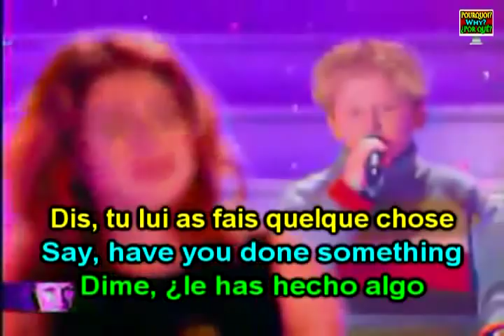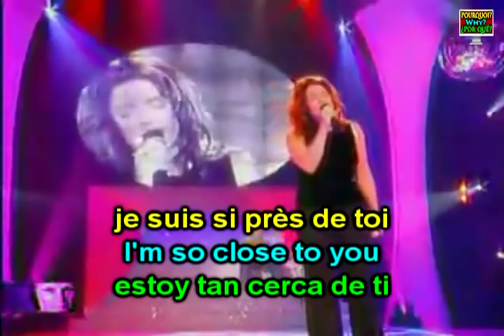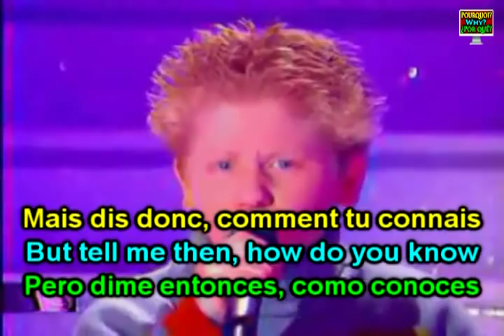Isabelle Boulay Le Tlphone Pleure para practicar frances y recordar...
Le téléphone pleure
Allo ?
Ecoute, Maman est près de toi ?
Il faut lui dire :
"Maman, c'est quelqu'un pour toi"
Ah! c'est le monsieur de la dernière fois,
Bon, je vais la chercher,
Mais je crois qu'elle est dans son bain,
Et je n'sais pas si elle va pouvoir venir
Dis-lui, je t'en prie, dis-lui :
"c'est important"
Mais il attend
Dis, tu lui as fais quelque chose à ma Maman ?
Elle me fait toujours des grands signes
Et me dit toujours tout bas :
"répond que je n'suis pas là"
Raconte-moi, comment est ta maison ?
Apprends-tu bien chaque soir toutes tes leçons ?
Oh oui ! mais comme Maman travaille,
C'est la voisine qui m'emmène à l'école,
Il n'y a qu'une signature sur mon carnet,
Les autres ont celle de leur papa, pas moi.
Oh dis-lui que j'ai mal,
Si mal depuis six ans,
Et c'est ton âge, mon enfant ?
Ah non ! moi, j'ai cinq ans,
Eh ! dis, tu la connaissais ma maman avant ?
Pourtant elle ne m'a jamais parlé de toi,
Tu restes là, hein !
Le téléphone pleure
quand elle ne vient pas,
Quand je lui crie : "Je t'aime"
Les mots se meurent dans l'écouteur,
Le téléphone pleure,
ne raccroche pas,
Je suis si près de toi avec la voix
Seras-tu aux prochaines vacances
à l'hôtel Beau-Rivage ?
Aimes-tu la plage ?
Oh oui ! j'adore me baigner,
Maintenant je sais nager,
Mais dis donc, comment tu connais l'hôtel Beau-Rivage?
Tu y as été, toi, à Sainte Maxime ?
Oh! dis-lui toute ma peine,
Combien toutes les deux, moi je vous aime
Je vous aime ? mais je ne t'ai jamais vu, moi !
Et qu'est-ce que t'as ?
Pourquoi t'as changé de voix ?
Mais tu pleures, pourquoi ?
Le téléphone pleure
Le téléphone pleure,
ne raccroche pas